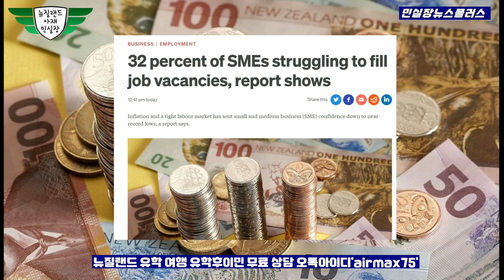경매 물건 앞으로 밀려 온다!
경력
1998 이태원에서 개인수입신발 사업 시작, 디바 피플쿠르 노이즈등 연예인 마케팅 시작으로 수입신발 업계에 획을 그음 이당시 이태원 Girl’s Shop 이면 신발 매니아는 다 아는 샵
1999 CEO가 되기 위해 사업을 매각 대학으로 복학 허나 학문의 허탈함을 느낌
2000 가방 매고 1월에 뉴질랜드 배낭여행 후 이민 결정 한미은행 계약직 입사 이민 준비
2001 뉴질랜드로 이민 ,nzlove.com 유학원 시작 한해에 평균 정착 가정 30-40 가족, 가디언 정착서비스 대학생 단기 연수등 허나 대형화에 문제점을 인지 하고 다른 사업을 겸업
2006 Dream Motors 딜러 시작, 뉴질랜드 부동산 라이센스 취득 세계제주 자동차 박물관 차량 구입 5년 프로젝트 시작 개장 당시 60대중 52대 핸들링
2007 Aion cargo 크라이스트처치지사 포워딩컴패니시작, 라디오코리아 신문사 인수
2008 크라이스트처치타임즈 인수
2009 헤글리 모터스 시작 한국 산업 인력관리 공단 뉴질랜드 크라이스트처치 지사
2011 지진으로 모든 사업 철수.. 그냥 골프 선수 되려고 2년간 골프에 매진 ㅎㅎㅎ
2013 관광여행사 시작 유학원을 뉴질랜드컨설팅으로 다시 시작
2015 자동차 수입 판매 시작
2020 자동차 판금도색 사업 시작
2022 가족심리상담사 자격증 취득